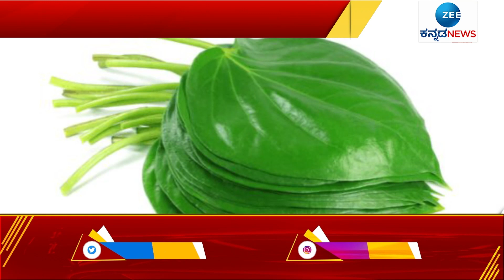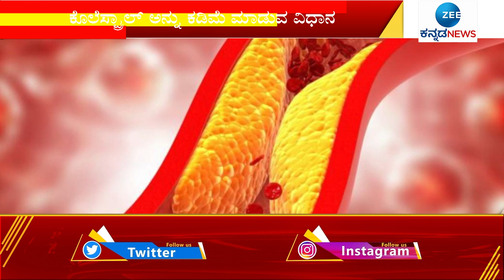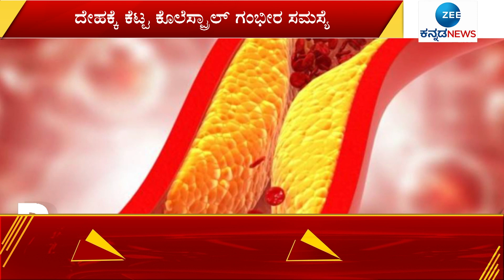CHOLESTEROL | LEAF | ಕೊಲೆಸ್ಟ್ರಾಲ್‌ ಬಗ್ಗೆ ಇಲ್ಲಿದೆ ಉಪಯುಕ್ತ ಮಾಹಿತಿ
ದೇಹದಲ್ಲಿ ಹೆಚ್ಚಾಗುವ ಕೆಟ್ಟ ಕೊಲೆಸ್ಟ್ರಾಲ್ ಗಂಭೀರ ಸಮಸ್ಯೆಗೆ ಕಾರಣವಾಗುತ್ತದೆ. ರಕ್ತನಾಳಗಳಲ್ಲಿ ಹೆಪ್ಪುಗಟ್ಟುವ ಈ ಜಿಡ್ಡು ಪದಾರ್ಥ ನಂತರ ಹೃದ್ರೋಗಗಳಿಗೆ ದೊಡ್ಡ ಕಾರಣವಾಗಿದೆ. ಹೃದಯ ಕಾಯಿಲೆಗಳಿಂದಾಗಿ, ಇತ್ತೀಚಿನ ದಿನಗಳಲ್ಲಿ ಇಡೀ ಜಗತ್ತಿನಲ್ಲಿ ಹೆಚ್ಚಿನ ಸಾವುಗಳು ಸಂಭವಿಸುತ್ತಿವೆ. ಇದರರ್ಥ ಈ ಜಿಡ್ಡು ಪದಾರ್ಥವನ್ನು ದೇಹದಿಂದ ತೊಡೆದುಹಾಕುವ ಮೂಲಕ, ನೀವು ಹೃದ್ರೋಗ, ಹೃದಯಾಘಾತ, ಪಾರ್ಶ್ವವಾಯು ಮತ್ತು ರಕ್ತನಾಳಗಳ ಕಾಯಿಲೆಯ ಅಪಾಯವನ್ನು ಕಡಿಮೆ ಮಾಡಿಕೊಳ್ಳಬಹುದು